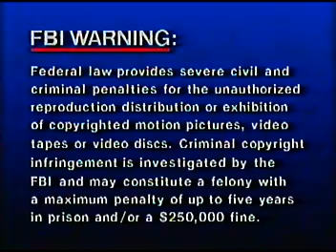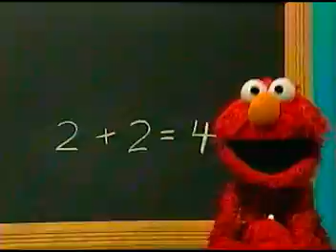Opening to Elmo's World The Street We Live On 2004 VHS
Here's the opening:

1. FBI Screen
2. Sony Wonder logo
3. Sesame Street Around the World promo
5. Start of program